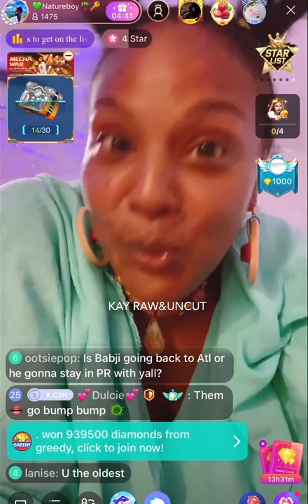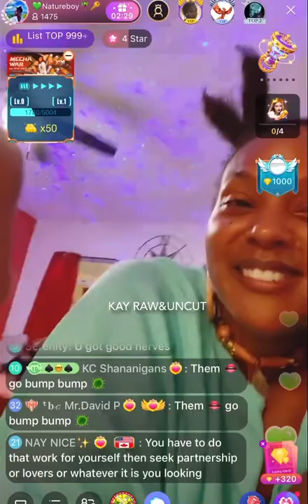Mama knowledge seems happy that NatureBoy went back to Puerto Rico to visit the tribe